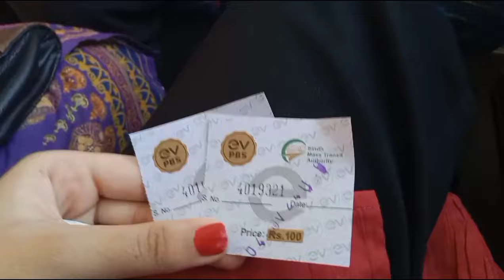Dilara ki Barsoon ki khawahish Hoi Poori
"Style Diverse Two" is a dynamic duo exploring the vibrant city of Karachi! Join us on our exciting adventures, from trying new foods to discovering hidden gems.

*Video Description:*
"Exploring Sadar, Karachi | Red Bus Service | Shopping Spree | Karachi Biryani"

Join us on our fun-filled day trip to Sadar, Karachi! We took the newly launched Red Bus Service and explored the bustling streets of Sadar. Our shopping spree took us to Zena Market and Bori Bazar, where we picked up some cool gym suits and track suits. We also indulged in the famous Karachi biryani and other local treats. Watch till the end to see our exciting journey back home on the Red Bus!